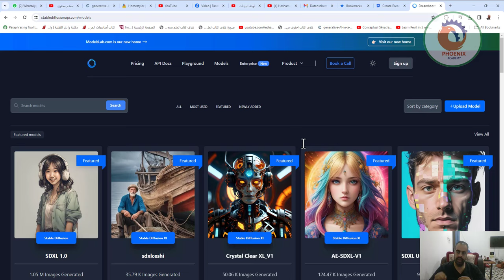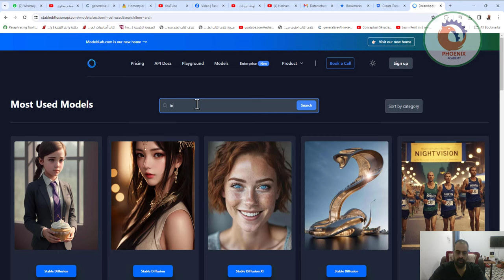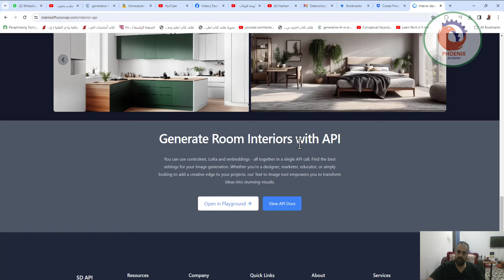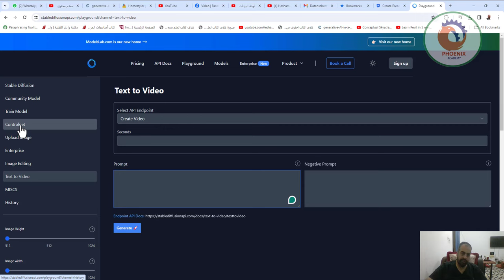Interior Design API واجهة برمجة تطبيقات التصميم الداخلي قم ببناء تطبيقات التصميم الداخلي والخارجي ا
❤️ روابط التواصل
✅ انستجرام